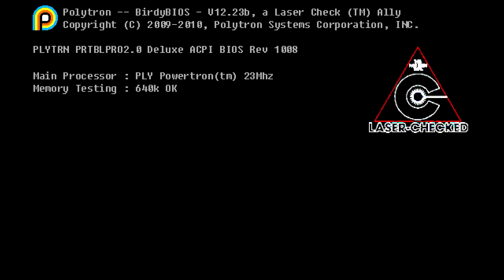Fez LP 001 - More than a hat?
In which we explore the village and find we're not alone in this world.